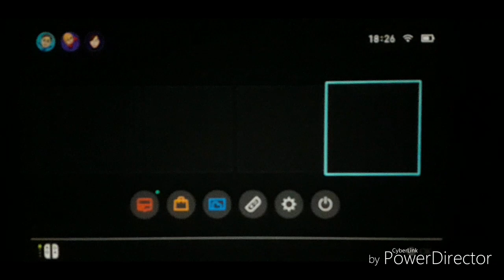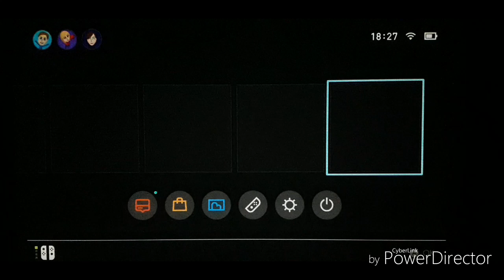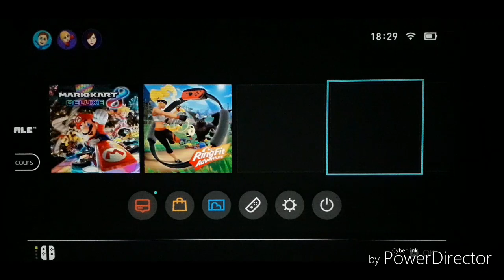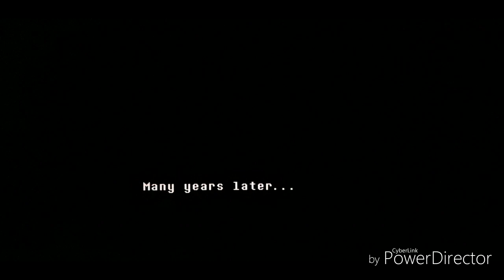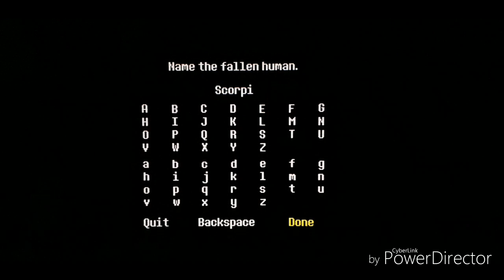Let's play Undertale 2020 fr épisode 1|Le début d'une longue...trés longue histoire